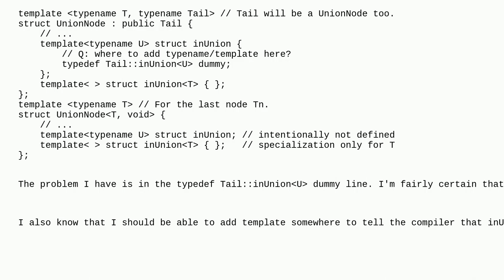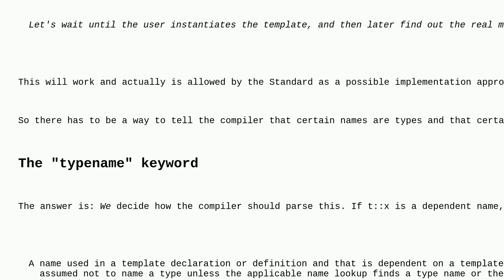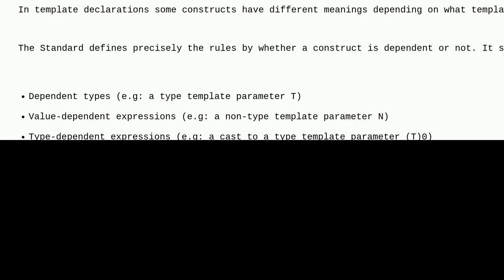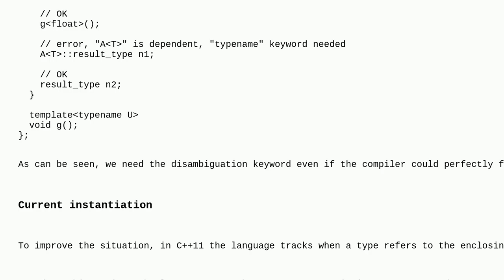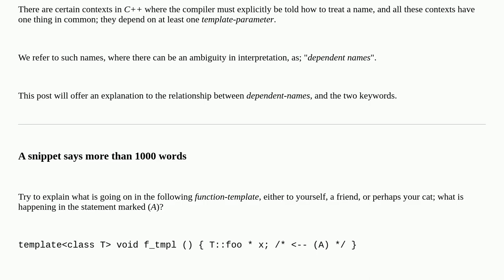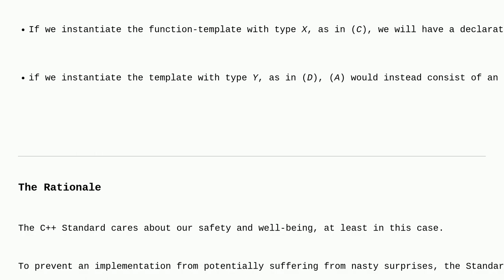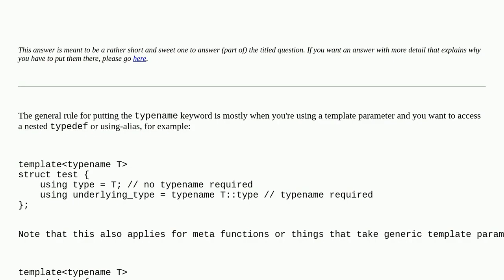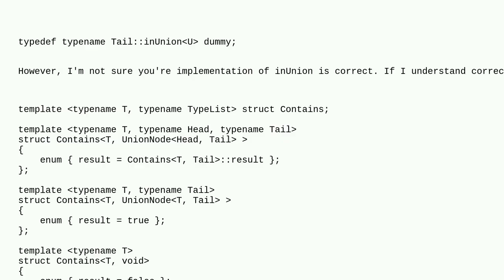Where and why do I have to put the "template" and "typename" keywords?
A special thanks goes out to the community

  templates dependent-name typename c++ c++-faq